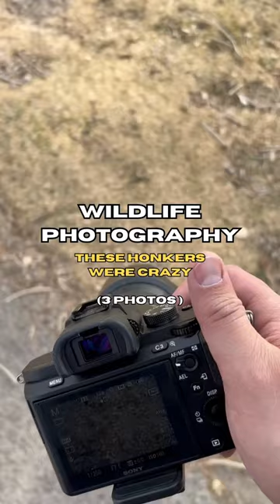Some good ol geese